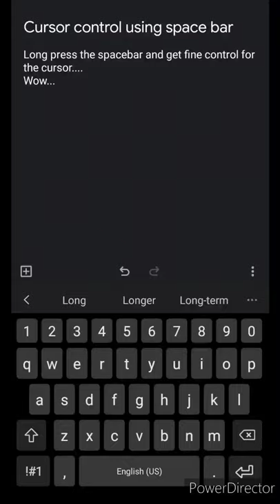control cursor with space bar key